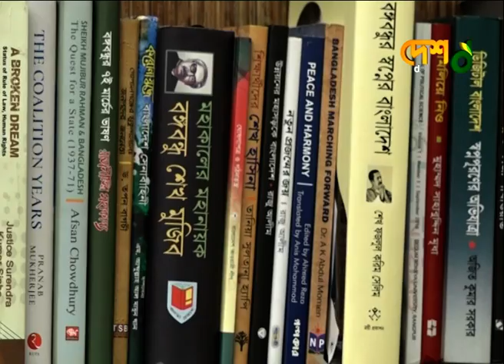দলে শৃঙ্খলা ফেরাতে কঠোর অবস্থানে আ’লীগ, স্থান পাবে না বিতর্কিত কেউ | Faruk_Khan | Awami_league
»» Office Address:
 42, Shaheed Sangbadik Selina Parveen Sarak, Malibag 1217 Dhaka, Dhaka Division, Bangladesh